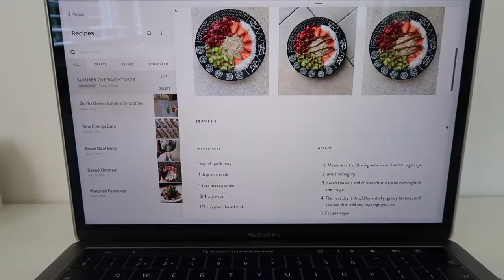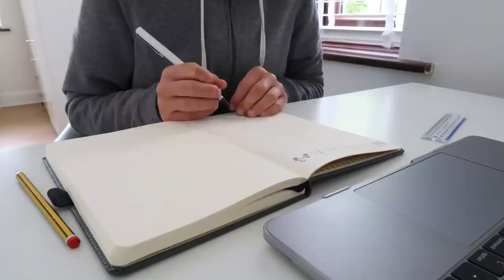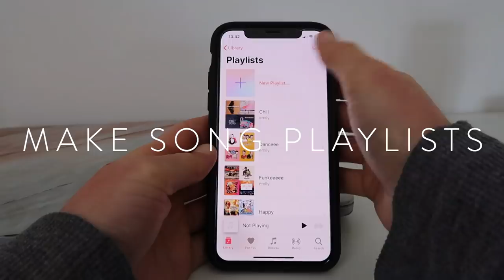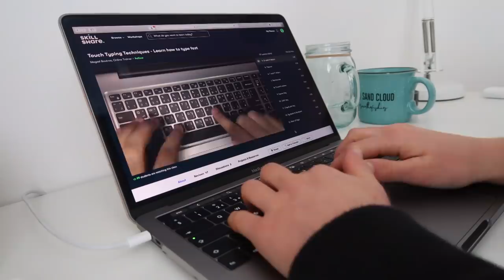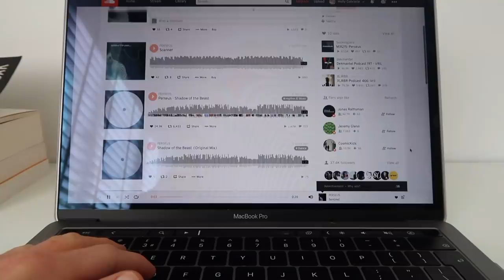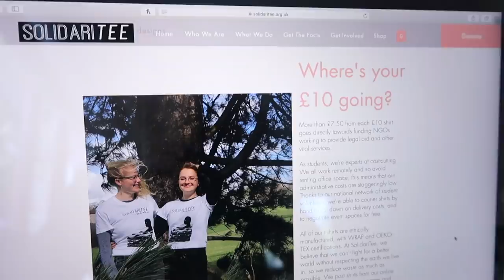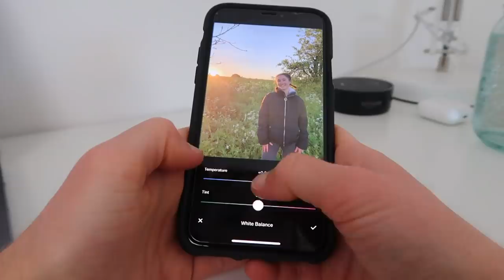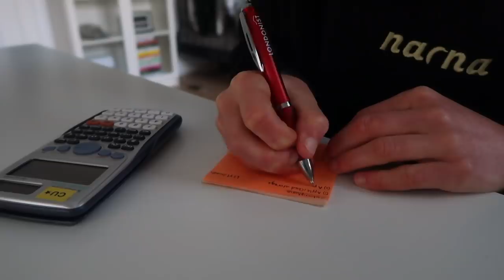50 PRODUCTIVE THINGS TO DO AT HOME DURING LOCKDOWN | HOLLY EDITION INSPIRED BY RUBY GRANGER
as promised, here are holly’s 50 things you can do at home during lockdown 🌻

FAQ ✌🏻

Current life situation? | I am currently taking a gap year before  starting a master’s
What did you study? | Biological Natural Sciences, University of Cambridge (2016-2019)
What camera(s) do you use? | Canon G7X Mark ii and GoPro Hero 7

MUSIC CREDITS | Rêveur - Peyruis